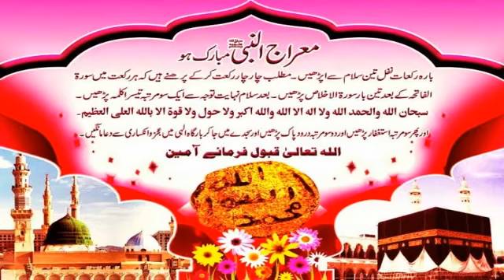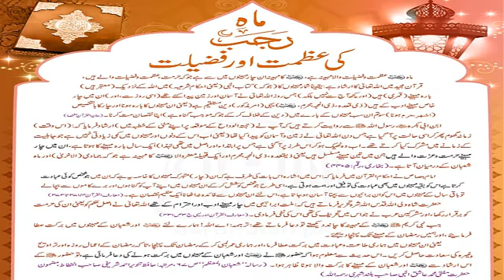Mahe Rajab Ki Azmat or Fazilat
Assalam Alaikum, this is our channel is an Islamic channel, you can watch good videos and good pictures on it, you can like it, you can share it, you can subscribe it, and you can see many more things on it.  Quran in Arabic and many videos which will give you good knowledge and work in your life and hereafter so please promote our channel support us and help us to grow it as soon as possible.  Thank you very much. May Allah grant you success and success in both this world and the hereafter.
السلام علیکم یہ ہمارا چینل اسلامک چینل ہے اس پہ اپ اچھی اچھی ویڈیو اور اچھی اچھی تصویریں دیکھ سکتے ہیں اور لائک کر سکتے ہیں شیئر کر سکتے ہیں سبسکرائب کر سکتے ہیں اور بہت کچھ اس پہ دیکھ سکتے ہیں اردو میں قران مجید انگلش میں قران مجید عربی میں قران مجید اور بہت سی ویڈیو جو اپ کو اچھی اچھی نالج دیں اور اپ کی زندگی اور اخرت دونوں میں کام ائیں تو برائے مہربانی ہمارے چینل کو اگے بڑھائیں ہمارے ساتھ تعاون کریں اور جلد سے جلد اس کو گرو کرنے میں ہماری مدد کریں یہ اپ کا بہت شکریہ اللہ تعالی اپ کو اس دنیا اور اخرت میں دونوں میں کامیابی اور کامرانی عطا کرے امین ثم امین اوکے جی اللہ حافظ فی امان اللہ